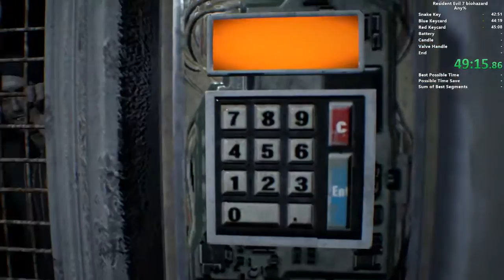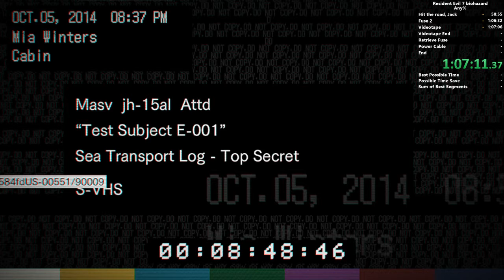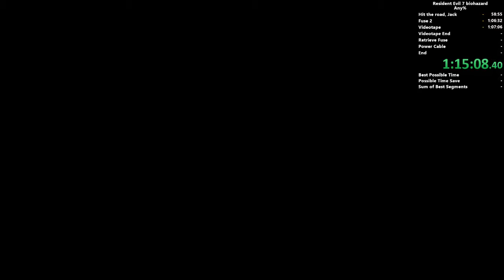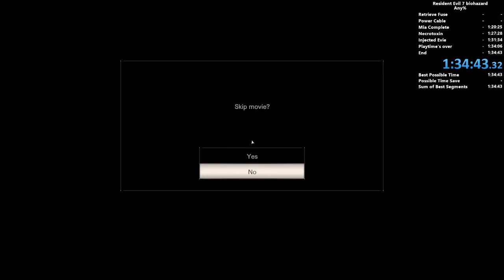Resident Evil 7 NG+ Any% Speedrun [1:34:43]